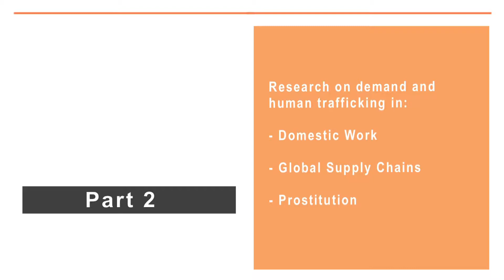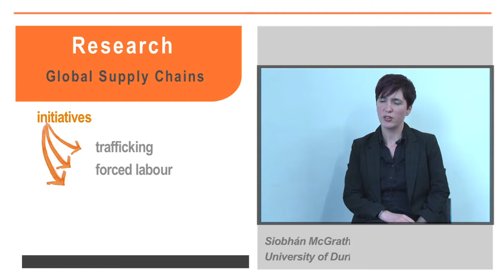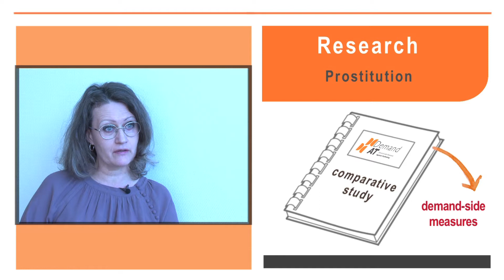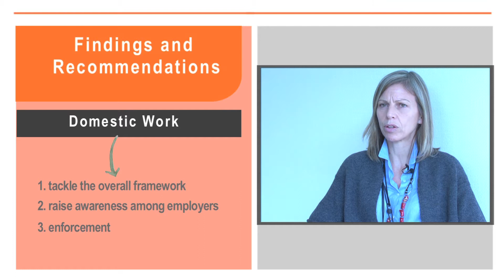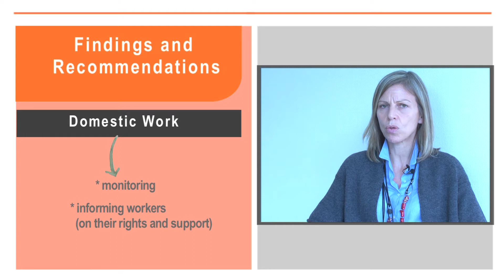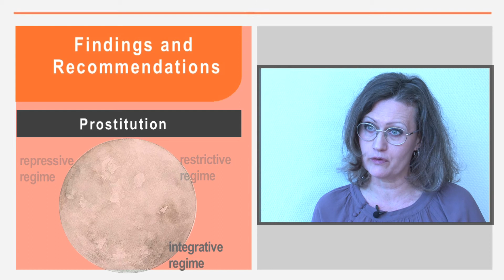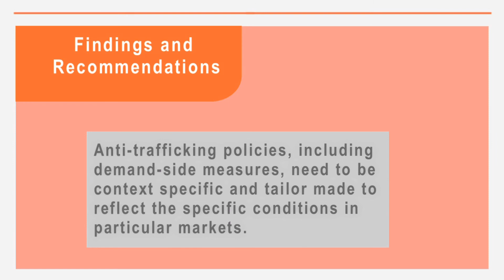Demand in the Context of Human Trafficking: Demand in Different Fields of Trafficking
In this video, Anna Triandafyllidou (European University Institute), Siobhàn McGrath (University of Durham) and Petra Östergren (Lund University) present key insights on the case studies on domestic work, prostitution policy and global supply chain initiatives conducted in the framework of DemandAT.

Video produced with support from the European Union’s Seventh Framework Programme for research, technological development and demonstration under grant agreement no 612869